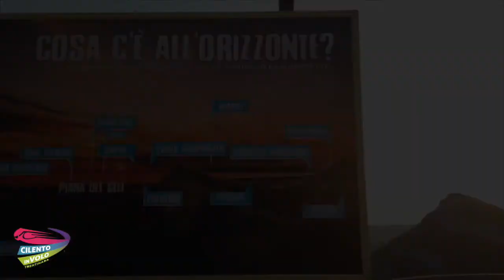252 vanessa e thomas 14 08 2020